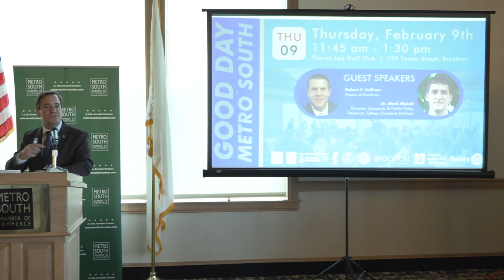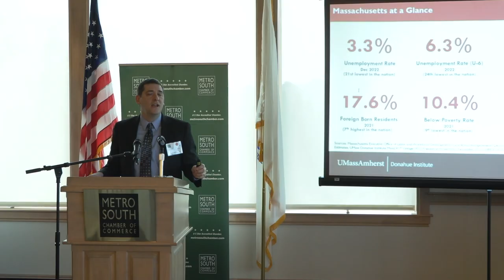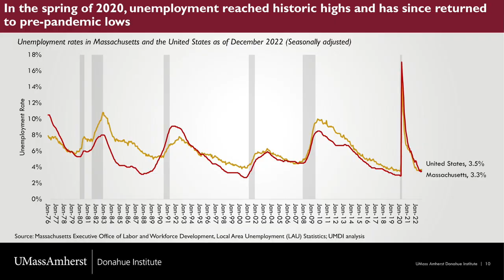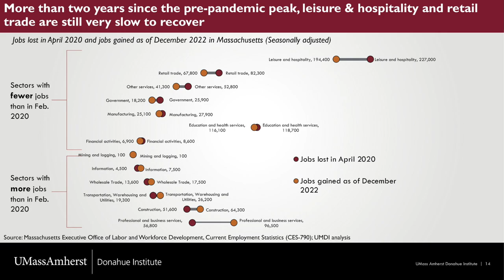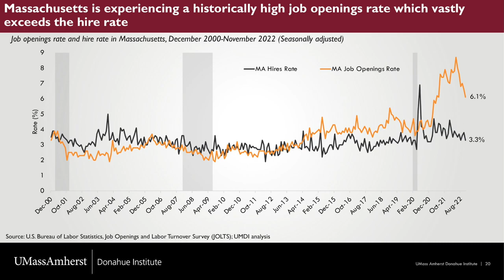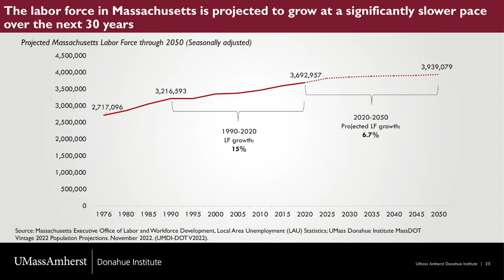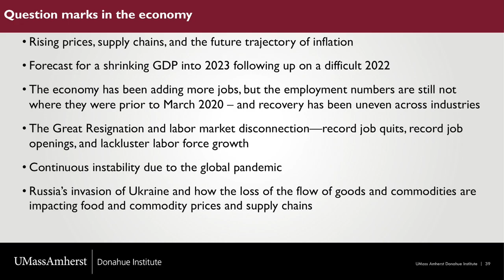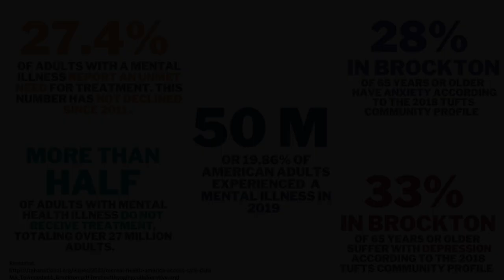Good Day Metro South 2-9-23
Good Day Metro South at Thorny Lea Golf Club